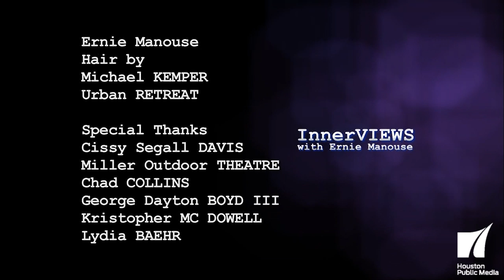InnerVIEWS with Ernie Manouse: Mary Wilson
Supremes founding member Mary Wilson shares stories with Ernie of Motown, Music and Racisim in America.